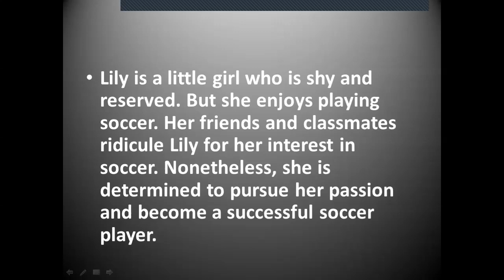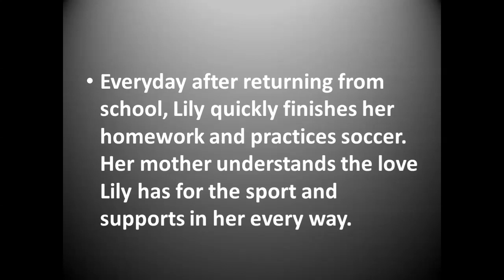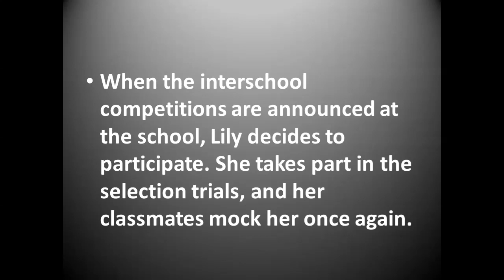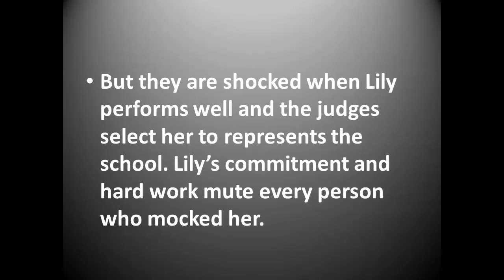Think out of box and give a beautiful title for this story!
Dear viewers, this is one of the best channels which uploads everyday one video which will help you to enhance your spoken english skills and your fluency. You need to be immersed in language for some time in order to become fluent in English or else you will never become fluent in English. You need to cultivate some english speaking habits like communicating in English round the clock, reading english books, listening to English podcasts, watching English content on telly or on youtube. You need to make a habit of speaking English all the time irrespective of your fluency level and irrespective of your surroundings. You need to surround yourself with english speaking people and you need to spend more time with native English speakers. Don't be surprised, when I say you need to spend more time with native English speakers, what I mean is you need to watch more English content and you need to listen more english content. Every single day I upload one video which motivates you to learn more and speak well and it will also get rid of your fear. so my dear friends, here I follow the natural method of learning English through which we all learnt our mother tongue. The beginning is always the hardest. so you should never give up and practise speaking English consistently and you will become a fluent English speaker. we need to concentrate on L S R W which means listening, speaking, reading, writing. If you concentrate on lsrw definitely you will be able to speak well. Your motivation to learn language  and the strong burning desire to become a fluent speaker wiil be the vital factors in becoming fluent speakers of English Language and no doubt about it . If you are really serious about becoming fluent in Englsih this is the right channel for you undoubetedly. Thank you all of you for your support and encouragement and  if you haven't subscribed yet make sure you subscribe my channel and hit the belll icon so that you won't miss any future video from this channel.
Your Englsih Fluency Guide,
Prasadu potnuru